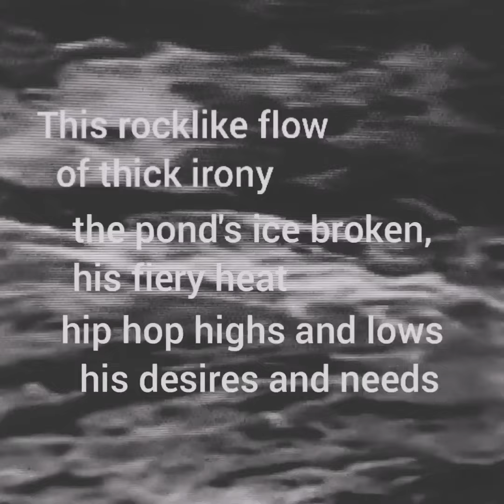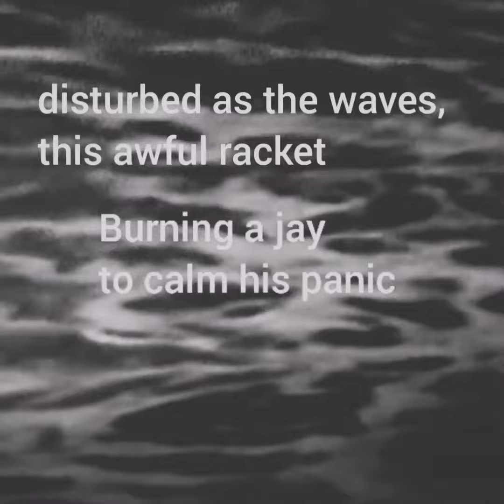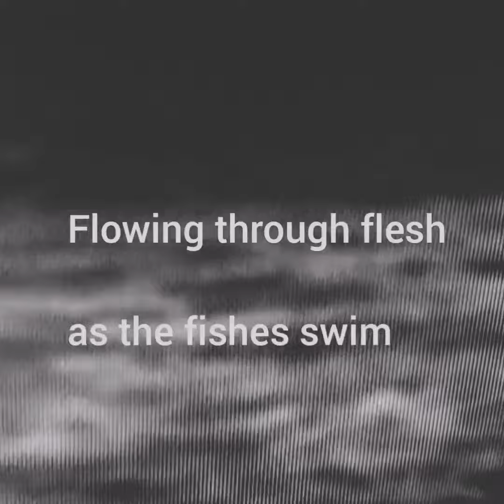Foam Scholar 06, 'The Barred Subject' (lyric video)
Track 06 of Foam Scholar